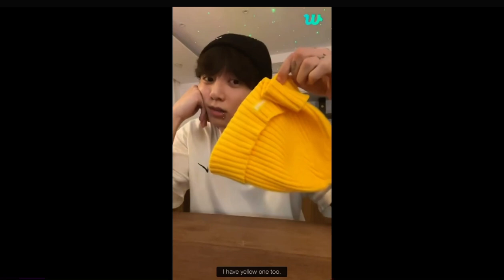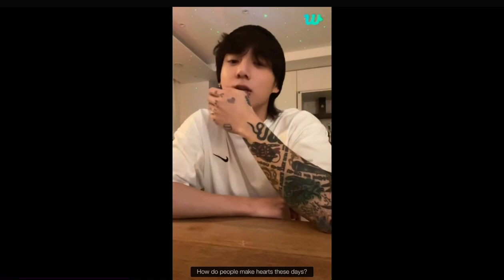[Eng] 23.06.29 후후후…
I do not own any of this music or the video contents, but since Vlive closed down I trust no one so I will be saving the WV lives here as well😅.